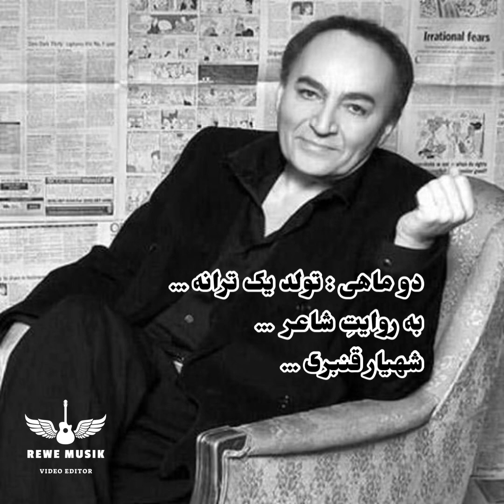دوماهى : تولد يك ترانه به روايت شاعر شهيار قنبرى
اين كليپ براى  قدردانى از استاد شهيار قنبرى براى يك عمر تلاش و زيبايى آفرينى در فرهـنگ و هـنر بخصوص شعر و موسيقى در فرهـنگ ايران تهیه شده است و هیچ سوء استفاده مالى و مادى مدنظر نبوده و نيست.

ترانه سرا : استاد شهيار قنبرى
آهـنگساز : استاد بابك افشار
تنظیم : واروژان
خواننده : گوگوش

Lyrics : Shahyar Ghanbari
Arrangement : Varoojan
Singer : Googoosh